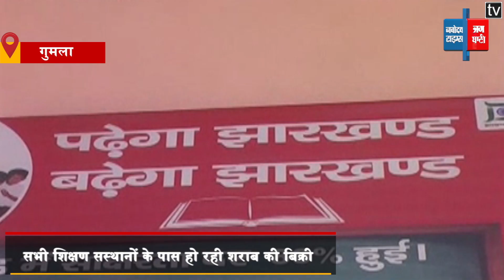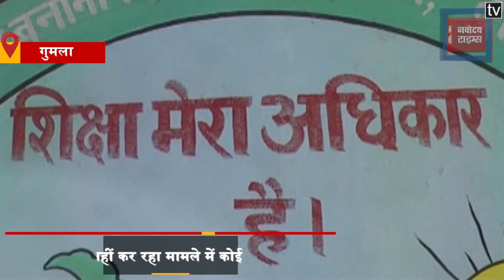Gumla: गुमला में डर के साये में हैं स्कूल जाने वाली बच्चियां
सरकार एक ओर शहर गांव-गांव और गली गली में शिक्षा और विकास की और बढ़ने के लिए जागरूकता का दीपक जला रही है...तो वहीं सरकार कहती है पढ़ेगा झारखण्ड बढ़ेगा झारखंड... लेकिन सच्चाई कुछ औऱ ही है. इतना ही नहीं सरकार पहले पढ़ाई फिर विदाई का नारा लगाते नही थकती है.